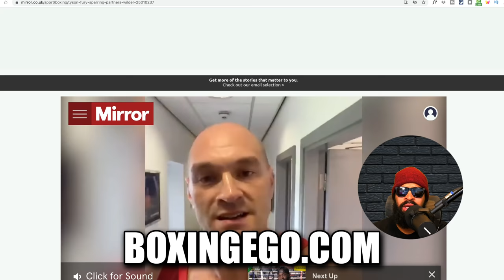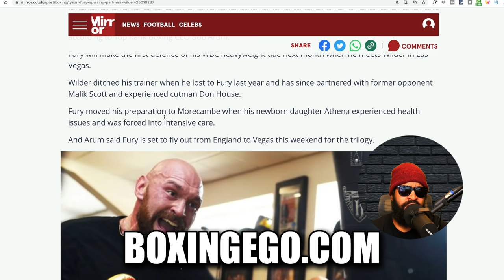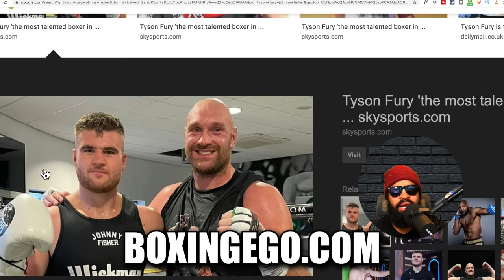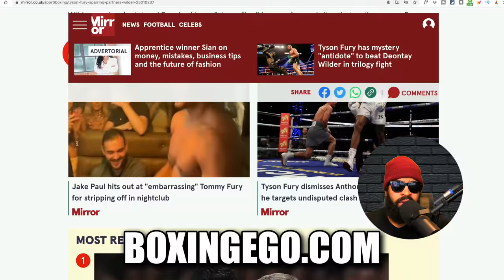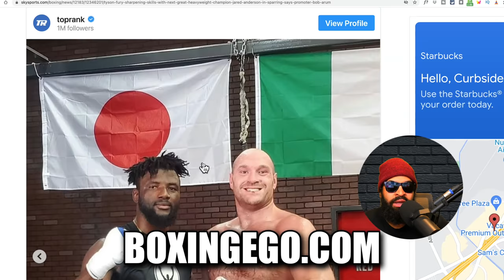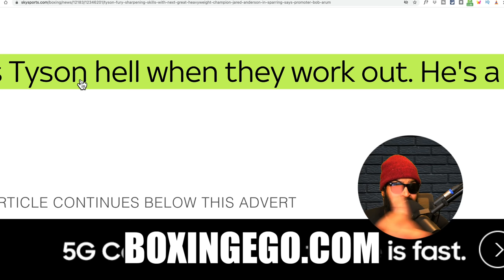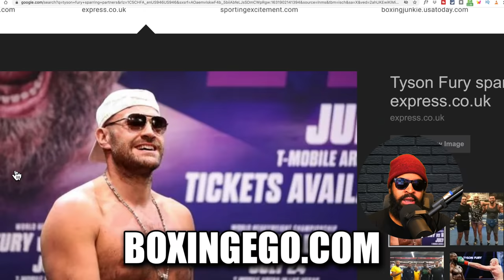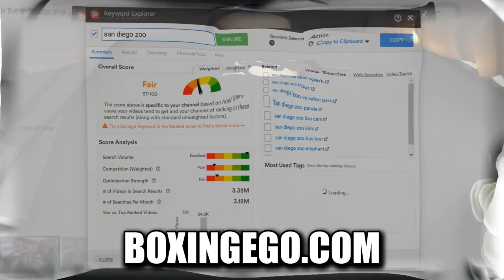Fury Team SCARE TACTICS to Wilder–Fury 187 Sparring Partners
Tyson Fury Teams uses SCARE TACTICS to discourage Deontay Wilder. Now Top Rank Boss Bob Arum says that Tyson Fury is destroying sparring partners left and right but months ago listen to what he said. In this video I talk about how I believe Tyson Fury whole team is shook and trying to sway or get in the head of Deontay Wilder ahead of the heavyweight clash Wilder vs Fury 3 Boxing Trilogy Fight on Premier Boxing Champions. Tyson Fury Deontay Wilder BOXINGEGO NEWEST VIDEO.